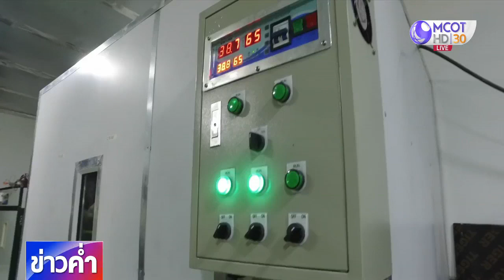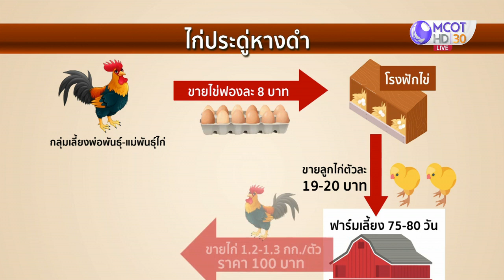ยกระดับเกษตรกรเลี้ยงไก่พื้นเมืองให้เป็นผู้ประกอบการ